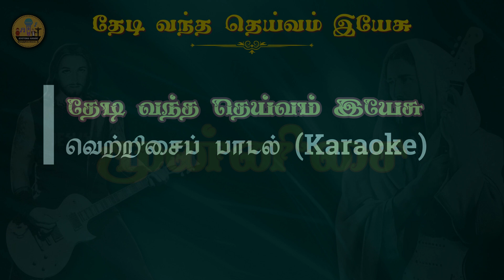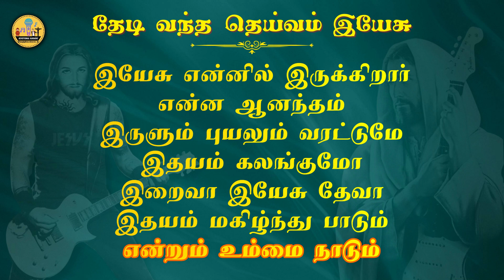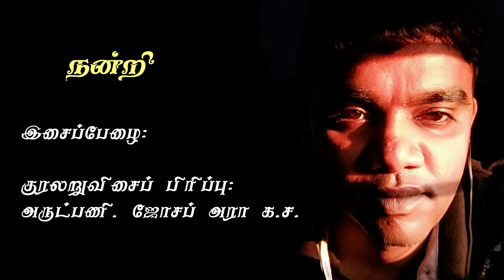231. தேடிவந்த தெய்வம் இயேசு | Karaoke | Thedi Vantha Deivam Yesu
தேடிவந்த தெய்வம் இயேசு – என்னை
தேடி வந்த தெய்வம் இயேசு
வாடி நின்ற என்னையே வாழவைத்திட

1. பாவியாக இருந்த என் பாவம் போக்கிட்டார்
ஆவி பொழிந்து என்னையே
தாவி அணைத்திட்டார்
அன்பே அவரின் பெயராம்
அருளே அவரின் மொழியாம்
இருளே போக்கும் ஒளியாம்
2. இயேசு என்னில் இருக்கிறார்
என்ன ஆனந்தம்
இருளும் புயலும் வரட்டுமே
இதயம் கலங்குமோ
இறைவா இயேசு தேவா
இதயம் மகிழ்ந்து பாடும்
என்றும் உம்மை நாடும்